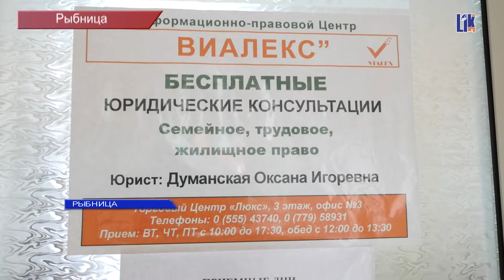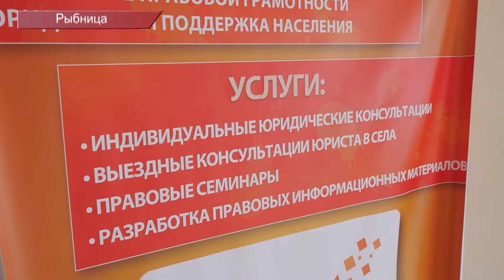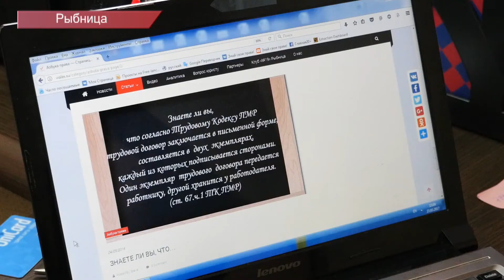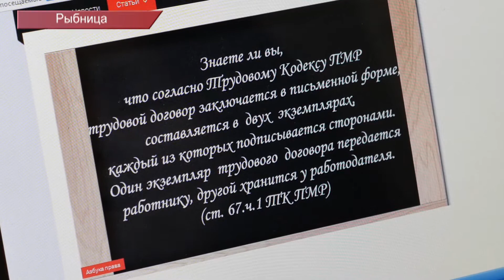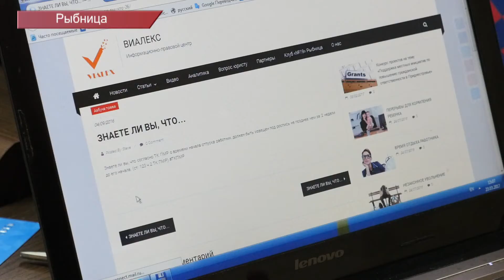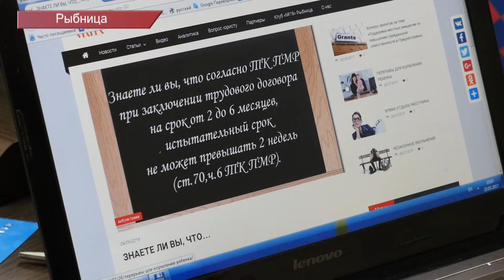ИСТОРИЯ УСПЕХА. РЫБНИЦА. БЕЗ ПРАВОВОЙ ГРАМОТНОСТИ ТРУДНО ЗАЩИЩАТЬ СВОИ ПРАВА